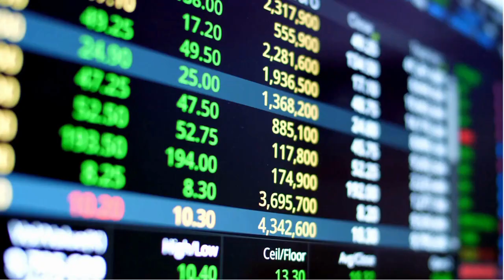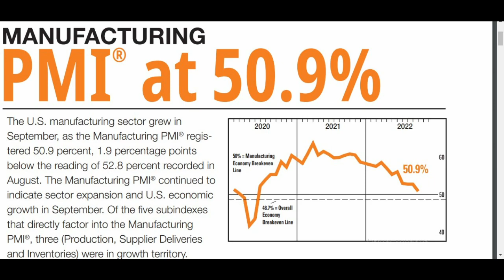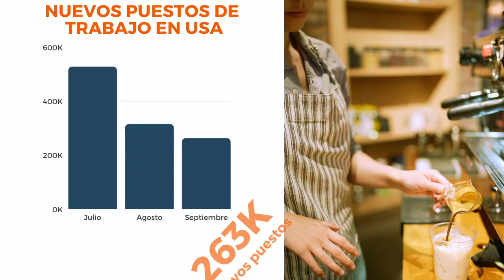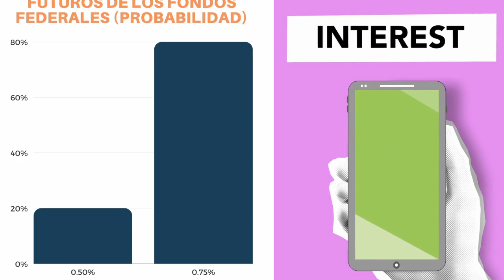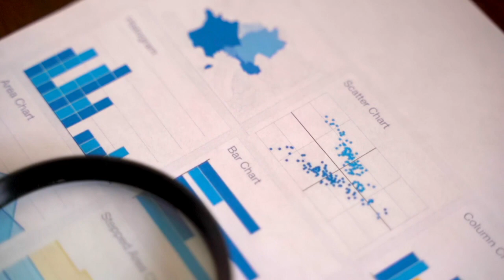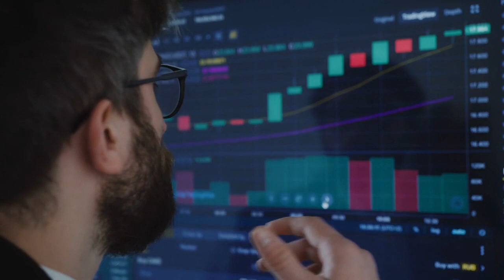¿Está ya valorado en los mercados EL RIESGO DE RECESION? | Noticias Wall Street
Mientras aumenta el riesgo de recesión, se incrementa el temor en los inversores de que no esté valorada en los mercados.

Les hablaré sobre los rendimientos de los grandes índices, los movimientos del precio del petróleo y que se espera que pase con él, y los últimos datos de Tesla que asustaron a los inversores.

Además te hablo sobre los informes mas recientes relativos al mercado laboral estadounidense, y que esperan los operadores respecto a las tasas de interés. Por último, te dejo mis conclusiones acerca de la inflación y si los mercados ya han valorado o no los problemas económicos que acechan, entre ellos el riesgo de recesión.

CONTENIDO:
00:00 Intro
0:40 Volatilidad en los índices estadounidenses
1:16 ¿Despega el petróleo?
2:02 La medida que dio esperanza ante la crisis económica
2:25 Tesla se desploma
2:56 Twitter se sube al cohete
3:19 El sector manufacturero sugiere futura recesión
3:40 ¿El mercado laboral estadounidense se está enfriando o no?
4:44 El desempleo vuelve a niveles récord
5:07 ¿Qué se proyecta respecto a las tasas de interés de la FED?
5:25 La clave que determina las subidas de los tipos de interés
6:12 ¿Qué va a pasar con el petróleo?
6:32 ¿Está ya valorado en el mercado el riesgo de recesión?